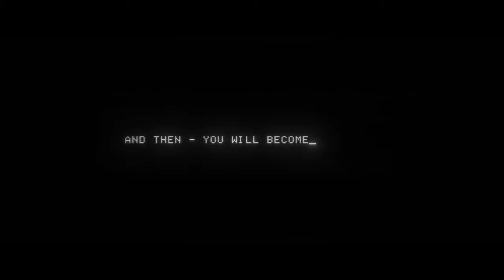SLEEPLESS BEAUTY Official Trailer HD (2020) Jennifer Roberts, Horror Movie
Sleepless Beauty (NEW 2020) Trailer HD

◾ Starring : Polina Davydova, Evgeniy Gagarin, Olivia Indik
◾ Directed By : Pavel Khvaleev
◾ Genres : Horror
◾ Plot : A young girl named Mila doesn't notice that she is under surveillance 24/7. As she comes home one day, she's being kidnapped. The unknown abductors keep her in an old garage, talk to her through a loudspeaker and set strict rules: she must not sleep but has to fulfill weird tasks that they've prepared for her. It all looks like someone's sick ideas and gloomy entertainment. Still, the girl doesn't suspect that she's part of a ruthless experiment.

Note : SleeplessBeauty JenniferRoberts FutureMovies Trailer | Courtesy of Epic Pictures.